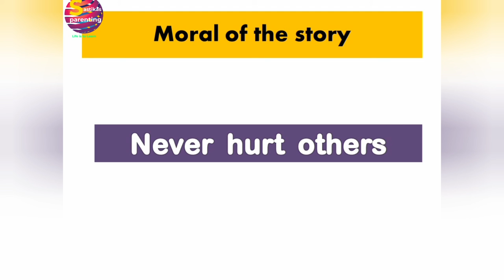🐇Rabbit's ears story